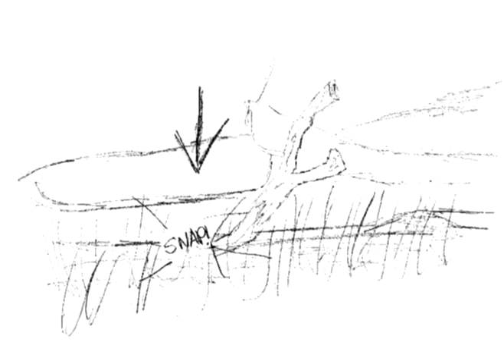Charlies Horror Flick